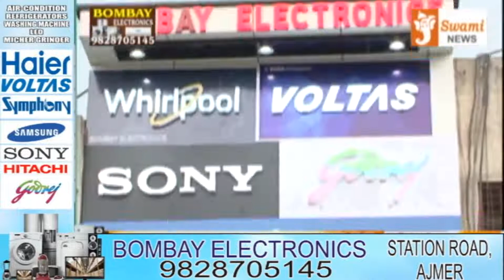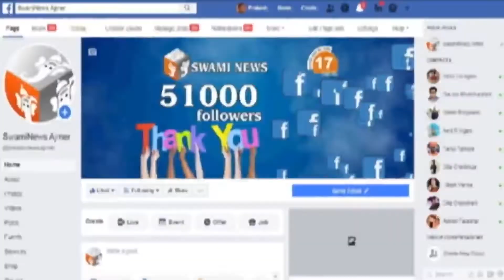11 Nov 2020 | Swami News | Top10 News | Ajmer | स्वामी न्यूज पर देखिए दिन भर की टॉप 10 न्यूज